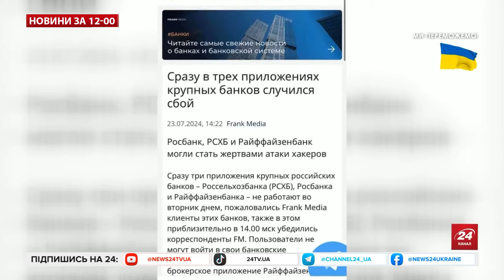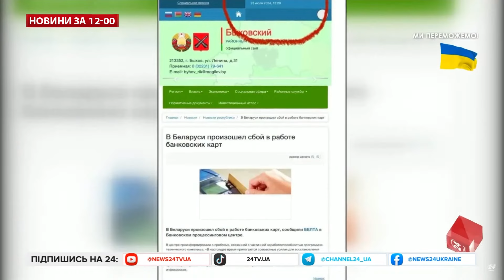Кібератака ГУР зчинила ПАНІКУ на Росії: Банки Кремля лягли / Росіянам ЗАБЛОКУВАЛО ФІНАНСИ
Кіберфахівці ГУР атакували банківську систему РФ. Внаслідок хакерської атаки у РФ припинилася або значно ускладнилася робота платіжних систем, мобільних додатків банків, особистих кабінетів, системи оплати послуг. Фахівці Головного управління розвідки Міноборони України 24 липня розпочали масовану кібератаку на банківську систему держави-агресора. Не працюють Райффайзен банк, ВТБ, Сбербанк Альфа банк і не лише.  Зазначається, що внаслідок хакерської атаки у РФ припинилася або значно ускладнилася робота платіжних систем, мобільних додатків банків, особистих кабінетів, системи оплати послуг в громадському транспорті тощо. Також спостерігаються перебої в роботі основних мобільних операторів та інтернет-провайдерів РФ.